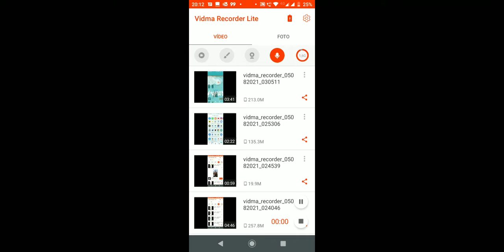APP GAME - QUINTA ( ESQUENTANDO )